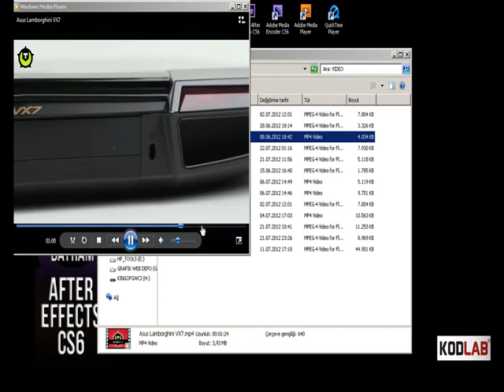ADOBE AFTER EFFECTS CS6 dokumanlarimiz